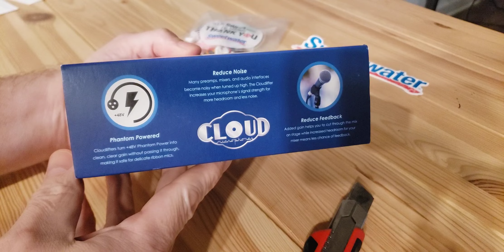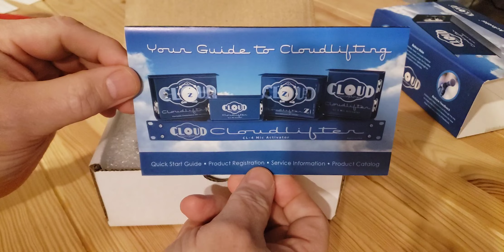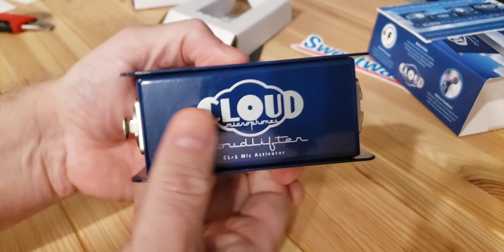CLOUD Cloudlifter CL-1 Mic Activator Unboxing